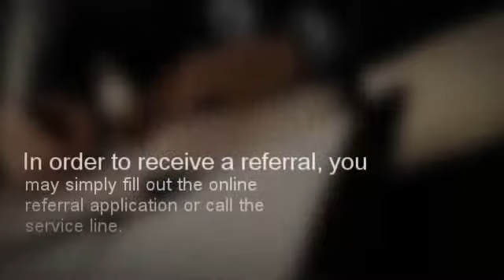Attorney Referral Service North Carolina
Lawyer Referral Service of NC -- Finding a lawyer for your legal needs can oftentimes be a time-consuming and stressful process. Your legal issues have resounding impact on your personal life, so putting them in the hands of another individual can be an unnerving task. You may not know where to even begin seeking legal aid. This is where the Lawyer Referral Service of North Carolina can be of help to you.